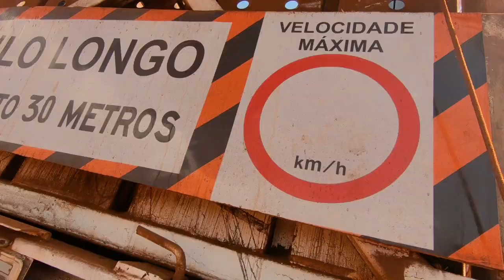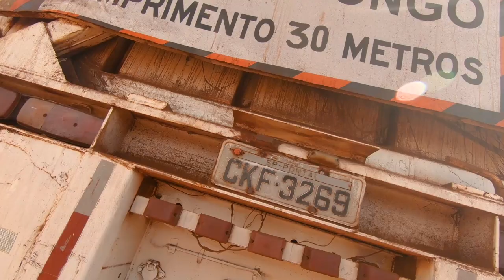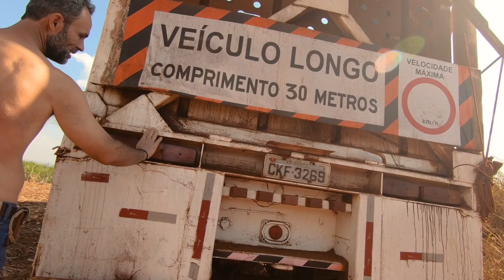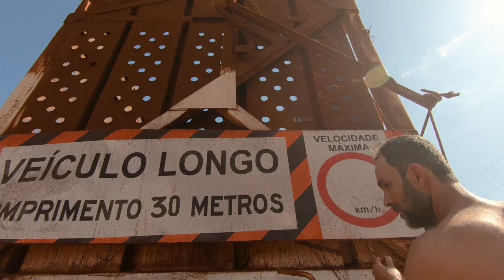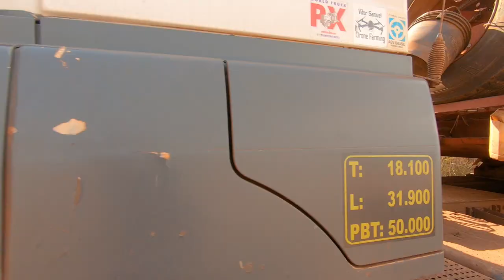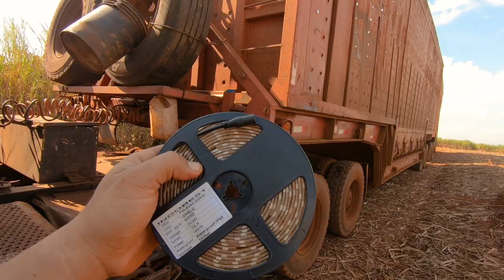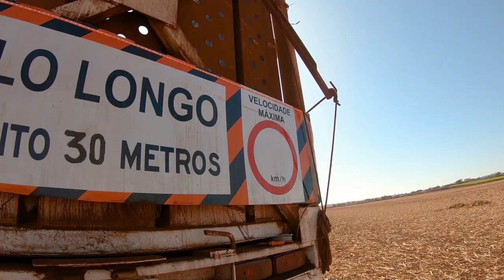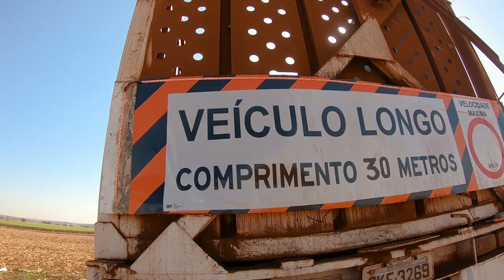APRENDENDO A PILOTAR PARTE 2 - COLOCANDO LED NO CAMINHÃO - VIDA DE CANAVIEIRO